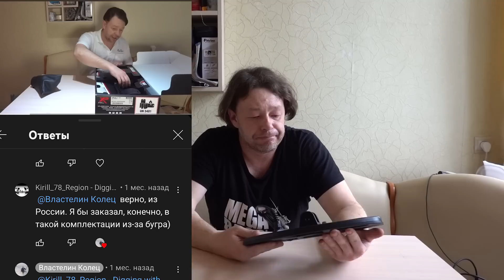Первый Обзор на Русскоязычном Ютубе! Катушка Nokta LG30 (12"x9" дюймов) для The Legend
Карта РБ: Беларусбанк: 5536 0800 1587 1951 срок действия 05/25 STANISLAU DURAU